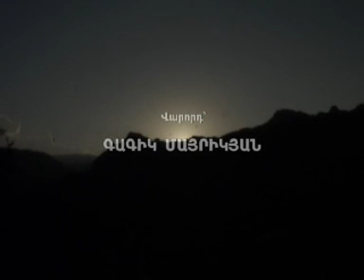Yerkir Media-HAYI UJ@- Aygedzor part 3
''Yerkir Media'' հեռուստաընկերության եթերում դիտեք ''Հայի ուժը'' ֆիլմաշարը  յուրաքանչյուր կիրակի 18:35, կրկնությունը` չորեքշաբթի` 16:35 եւ ուրբաթ` 13:35:  Ֆիլմաշարը կարող եք դիտել նաեւ  ''Yerkir Media''-ի եթերում արբանյակային հեռարձակմամբ յուրաքանչյուր կիրակի` 15:35, 21:00, կրկնությունը` չորեքշաբթի` 13:35, 00:40, 05:35, շաբաթ` 18:10, 23:00, 06:35:

Ֆիլմաշարի հեղինակ` Մարիաննա Փայտյան, օպերատոր` Արթուր Ղանդիլյան, մոնտաժը` Արսեն Սարգսյանի:
Creative team- Marianna Paytyan, Arthur Ghandilyan, Arsen Sargsyan